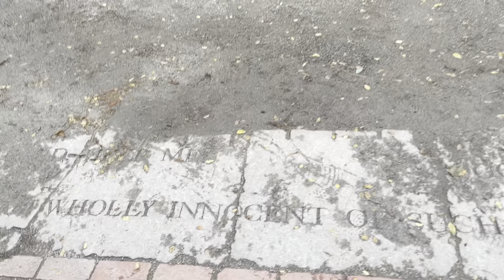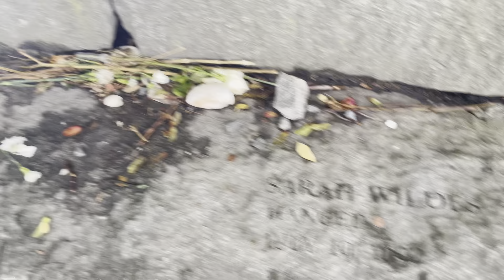Experience the Salem Witch Trials Memorial: A Haunting Virtual Walkthrough in Salem, MA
🌑🕯️ This solemn site honors the 20 innocent victims who lost their lives during the infamous witch trials of 1692. As we explore the memorial’s poignant stone benches and inscriptions, you'll feel the weight of this dark chapter in American history.